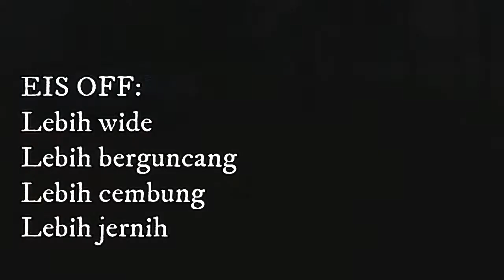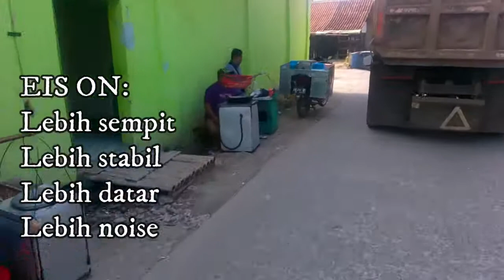Tes Perbedaan Action Cam EIS dan non EIS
Saya butuh dukungan kalian agar tetap semangat membuat video-video yang semoga bisa bermanfaat untuk kalian semua. :)